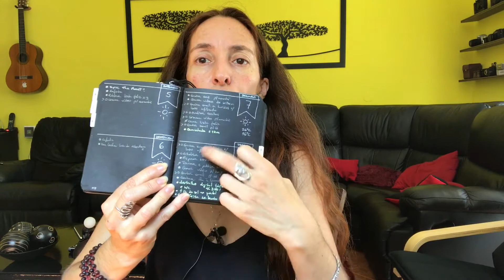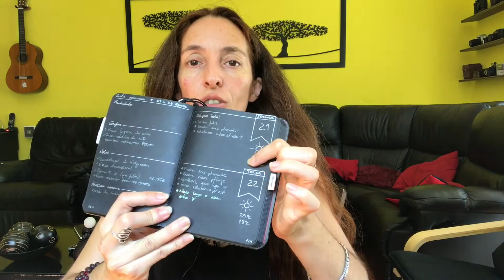Projeto 2017: realizar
O tema do projeto 2017 para o mês de Agosto foi: realizar.

Todas as semanas temos:
❤️  a 6ª a Poupar, com diversos dicas de poupança

Grata!

Apartado 1041
EC Corroios - Almada
2856-909 Corroios

Escreva-me! :)